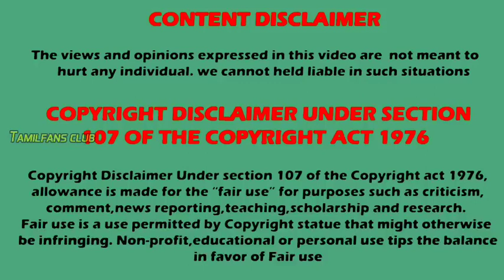பிரபல ஜோடிக்கு விரைவில் குழந்தை